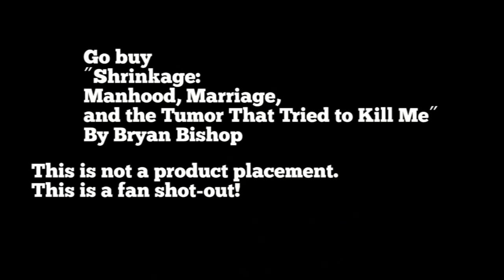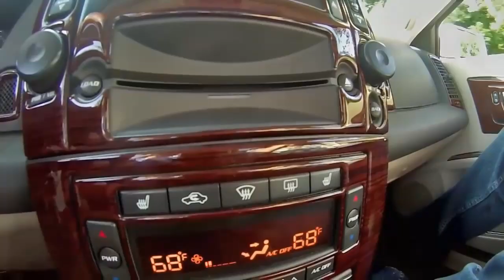[YTP] DJ Double Bubble: Irregular Car Reviews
The RWBY YTP got blocked. But good news for you I somehow made this in a few hours. Happy New Year!